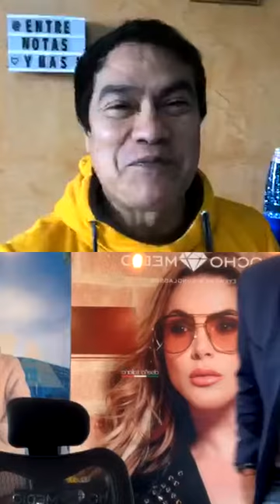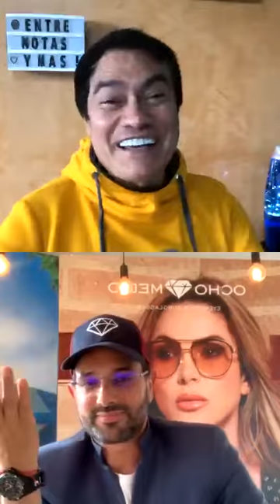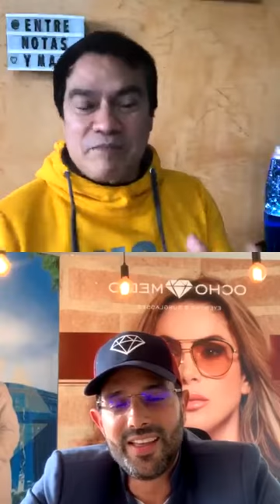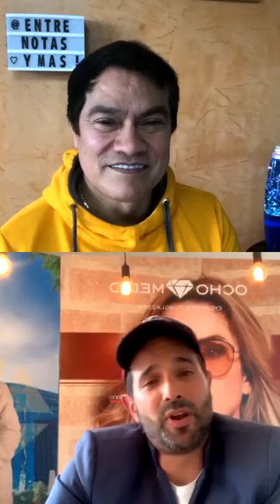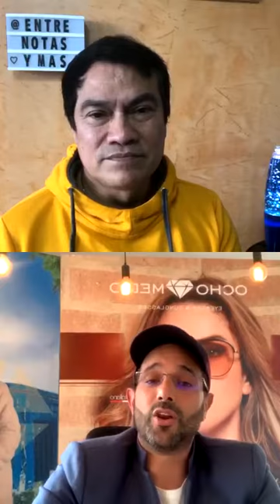LIVE ALEJANDRO ESTRADA 27-05-2020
Más Información